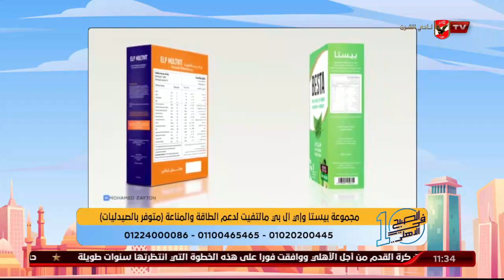هتخس بشكل صحي ومن غير حرمان مع د. دينا أبو السعود وكورس التخسيس بيستا والمكمل Elp Multuvit